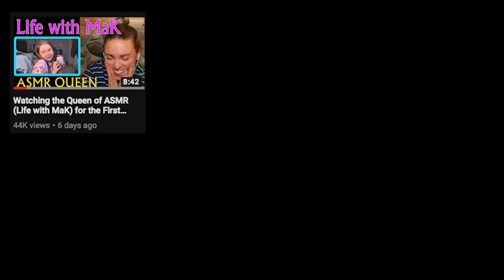RE: Watching Life with MaK for the FIRST TIME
I don't know what's going on, but that's okay.